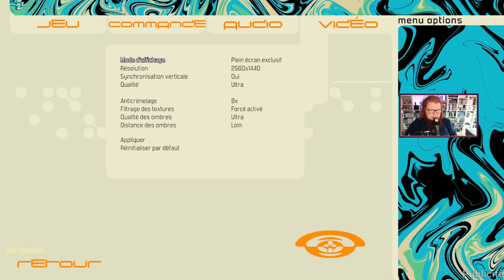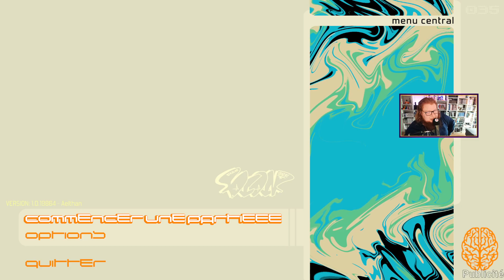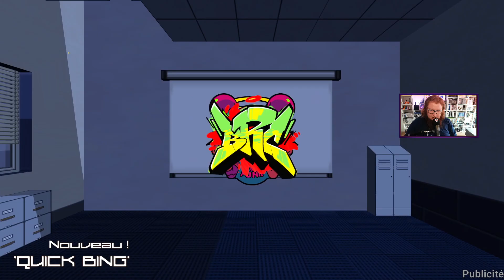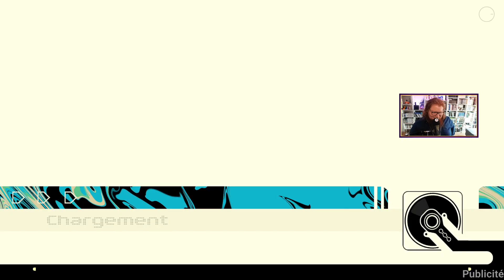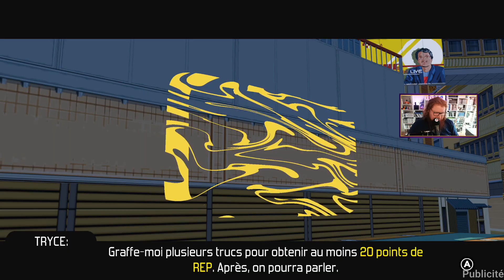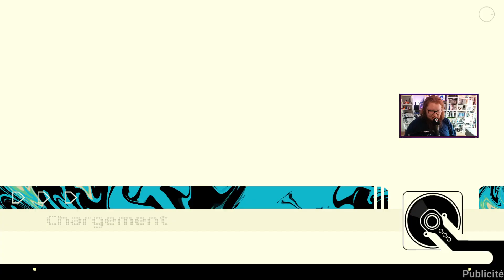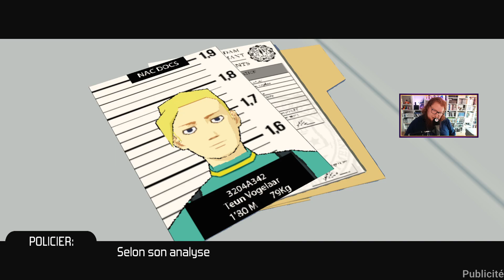De la bombe. [Bomb Rush Cyberfunk]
Mais gardons la tête sur les épaules.
Enregistré en direct et en public le jeudi 31 août 2023 sur le